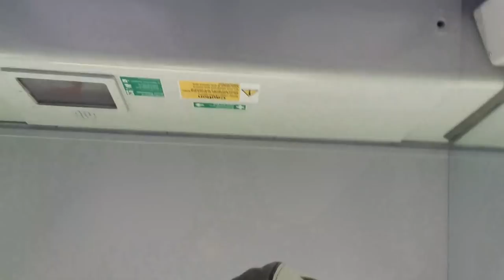Limmy Twitch Archive // Limmy IRL - Balloch to Glasgow (by Train) // [2019-06-11]